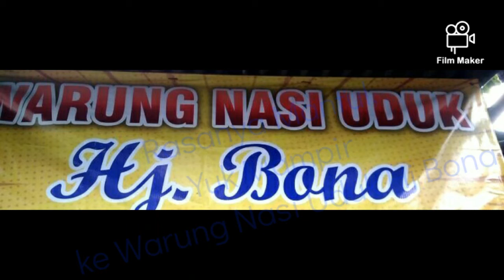Rasanya Mantul, Yuk Mampir ke Warung Nasi Uduk Hj Bona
Rasanya mantul, yuk mampir ke warung nasi uduk Hj Bona, Jl Pepaya Raya, Kelurahan Jagakarsa, Kecamatan Jagakarsa, Jakarta Selatan. Lokasinya sekitar 100 meter dari SMP Negeri 166.

Video ini direkam pada hari Kamis, 21 Januari 2021.